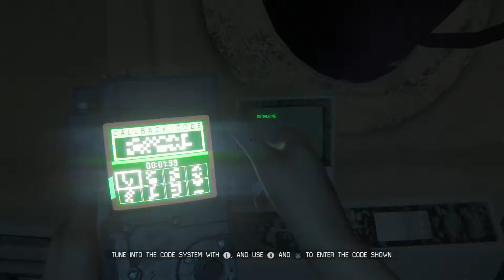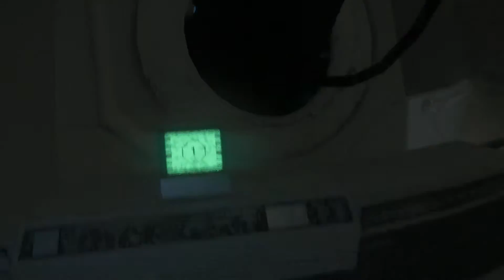Mighty Badger Plays Alien Isolation Part 21 WE ENTER THE CORE!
In this part we enter the core of Apollo, the heart of the space station.